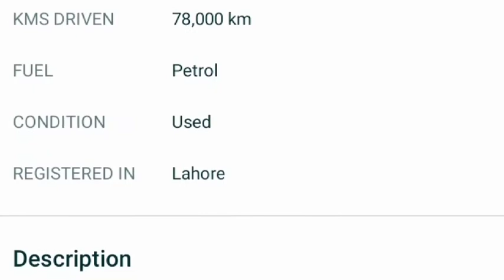Suzuki cultus VXR for sale in Lahore | 07 model salesell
۔ آپ ہمارے چینل پہ دوسری گاڑیاں چیک کر سکتے ہیں۔
 شکریہ

اس وڈیو میں بتائی گئی پروڈکٹ / گاڑی کے مالک یا کمپنی سے ہمارا کوئی تعلق نہیں ہے اور نہ ہی ہم کسی قسم کے لین دین کے زمہ دار ہیں۔ وڈیو  ساتھ شئیر کیا گیا ہے۔ تمام لین دین کے معاملات اپنی زمہ داری اور سمجھ بوجھ کے مطابق کریں۔ شکریہ